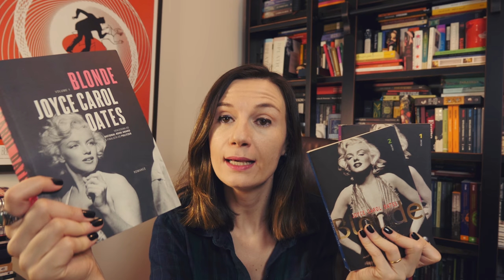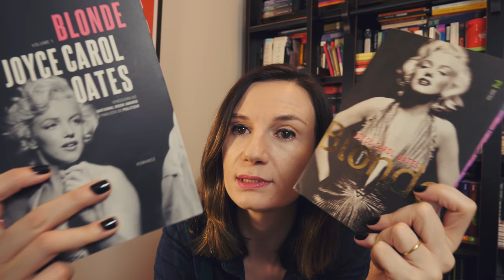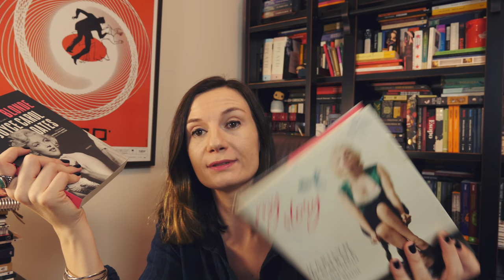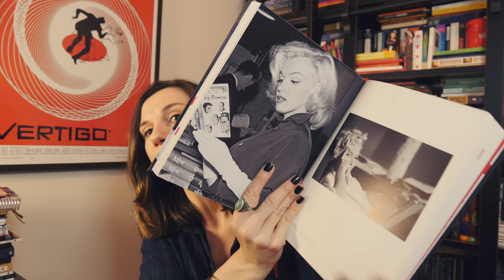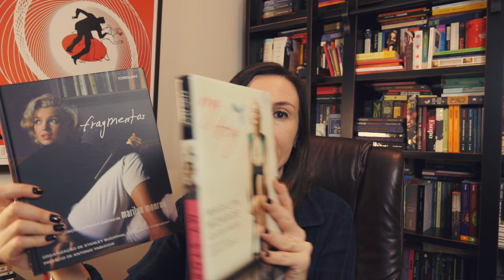Blonde (Joyce Carol Oates) 🇺🇸 | Tatiana Feltrin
📚  Blonde, de Joyce Carol Oates
Onde encontrar o livro
Outros livros sugeridos:
- My story

Minha lista de desejados da Amazon (wishlist):

Nos Correios:
Caixa postal:
2015
São José dos Campos - SP
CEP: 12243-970